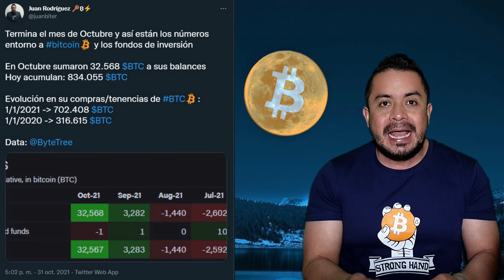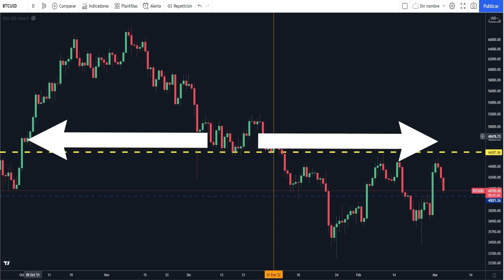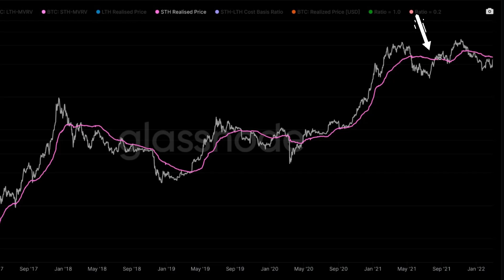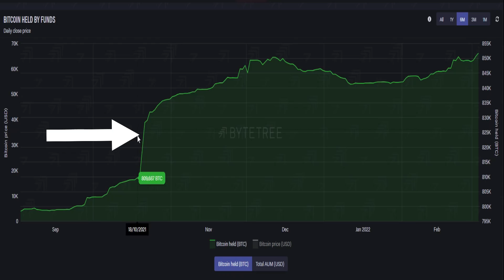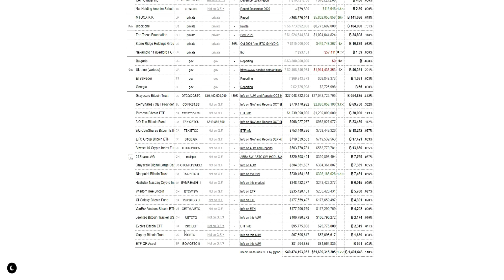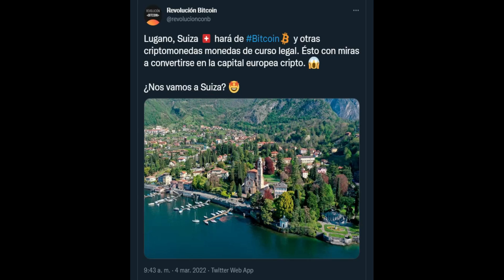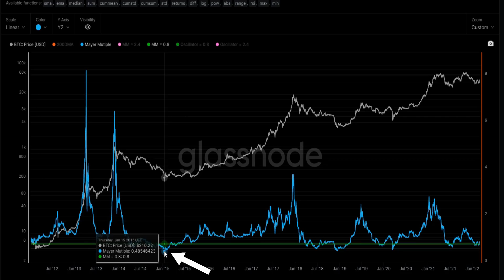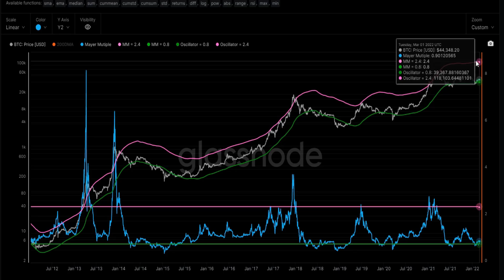⛔BITCOIN VUELVE ABAJO y CERCA al 0.8 del MULTIPLO de MAYER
📛La estadística no dicta el precio de bitcoin, pero te ayuda a comprar en la mejor zona

La aplicación de trading que uso y recomiendo es Quantfury ¡Nos permite operar a precios spot de los exchanges globales y de criptos en tiempo real y libre de comisiones! Únete a Quantfury y ambos recibiremos una acción gratuita como AAPL o UBER, o criptomonedas como BTC o ETH. Descarga Quantfury usa mi código de invitación: 8F4E4IJB

Si no sabes cómo operar en Quantfury en mi página web encuentras los tutoriales

Si deseas ahorrar obteniendo un ingreso pasivo en bitcoin o tomar un crédito Ledn es la solución, acá te explico cómo funciona el servicio y de qué forma usarlo y tomas un crédito ambos recibiremos $10 por el mes de diciembre 2021

Si estás buscando comprar bitcoin al mejor precio en Colombia Paxful es la opción, funciona como Mercado libre pero en este caso con bitcoin

Propinas:

Bitcoin: 36vfCHzU6taMqaWEwPXDJeLMFes5AHwbUQ
Litecoin: M7wHN23Lt54MtDzkuV3DiVKUGukt7GDqd8
Tether TRC20: TJvTPPaCfrh9ZA6s73mvQqpAhQRpw6QxFS